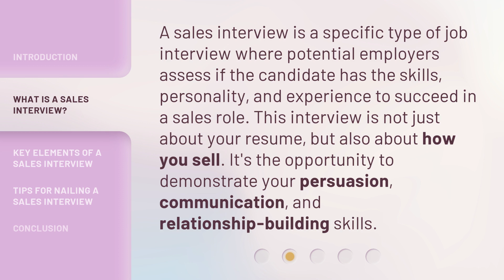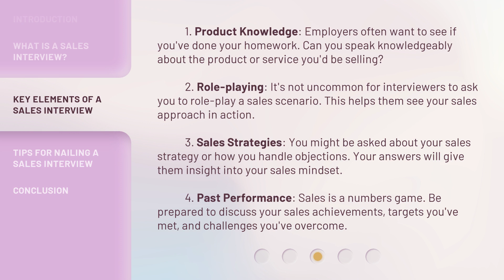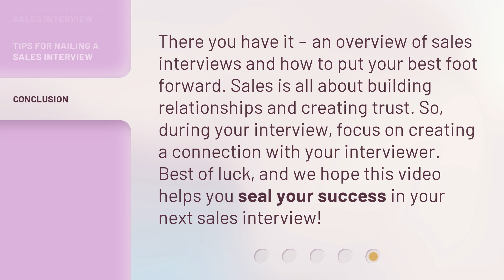Sales Interviews: Sealing Your Success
Mastering Sales Interviews: Secrets to Success • Discover the essential elements of a sales interview and learn valuable tips to excel in the competitive sales industry. From showcasing your persuasive skills to handling objections, this video will guide you towards sealing your success in sales.

00:00 • Introduction - Sales Interviews: Sealing Your Success
00:31 • What is a Sales Interview?
00:58 • Key Elements of a Sales Interview
01:45 • Tips for Nailing a Sales Interview